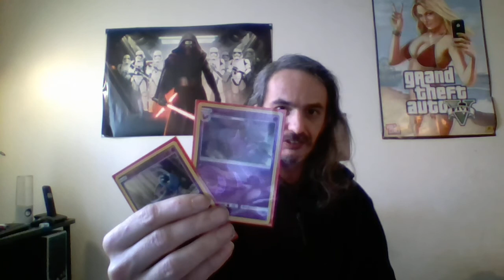ouverture de 2 booster pokemon soleil et lune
ouverture d un booster pokemon felinferno et d un lunala
dedicace :  baptiste pokemon
pub :